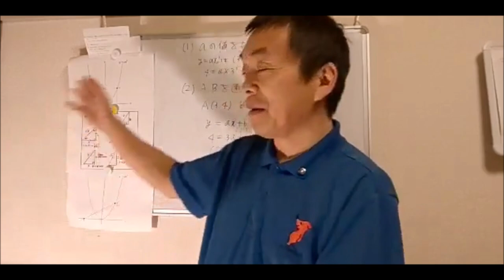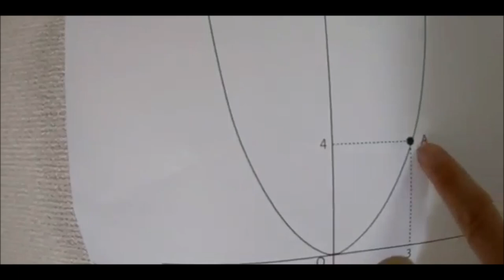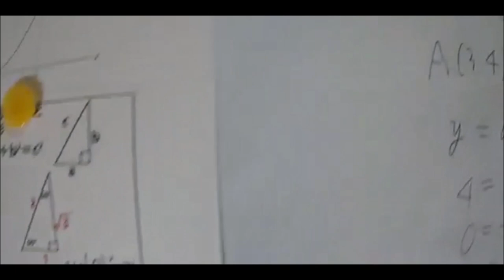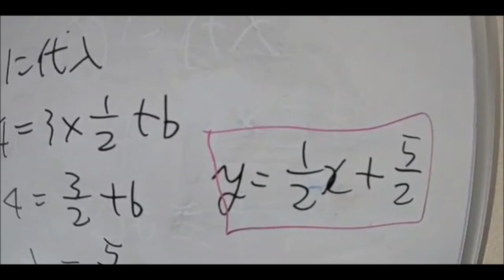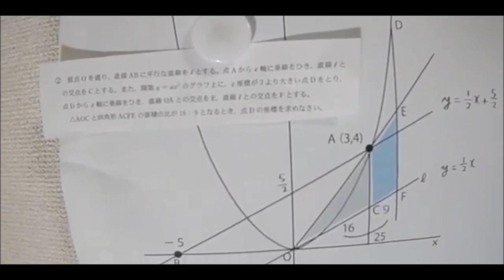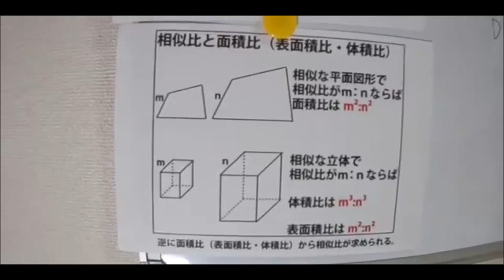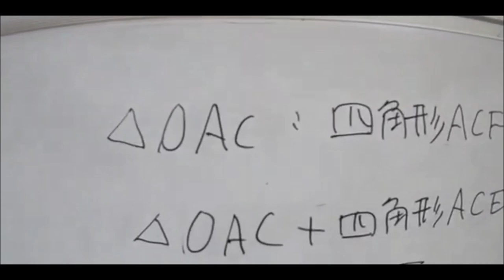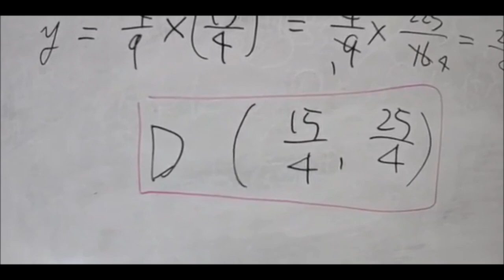【千葉県】公立高校入試 2020年｜数学｜第3問の解答・実況解説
千葉県の2020年（令和2年）公立高校入試問題から、数学問題の解答をゆっくりとわかりやすく解説！
この動画では第3問の解答を解説しています。

▼制作　        朝倉幹晴（船橋市議・予備校講師）
▼動画編集　PINKORO
▼撮影　2020年2月13日（映像制作2月13日）